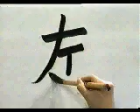FIJATE BIEN EN LA ESCRITURA DE ESTE KANJI 📊 | GAMBATEANDO - Japones Para Todos con Teshimide 深い日本語